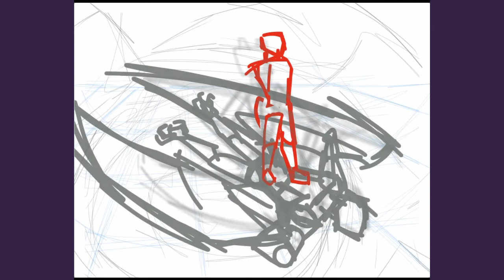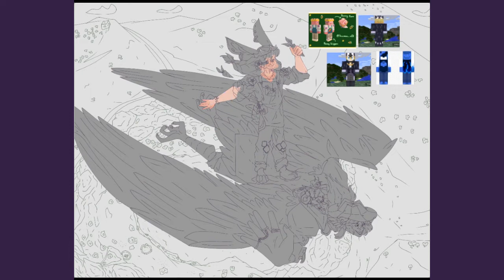OSMP Rich trio // Speedpaint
I'm sticking with Rich trio unless someone gives me a better name

I spent 10 hours for this, I tried to mainly render on one layer for characters and a lower layer for the background. It was *pain* but I like it
Characters in tihs:
Technoblade
Sneegsnag
Philza
Any more art suggestions ? Leave them below :D

Animatic has about 80 frames in total to be filled, I want to show the final WIP but at this point It's basically the full thing